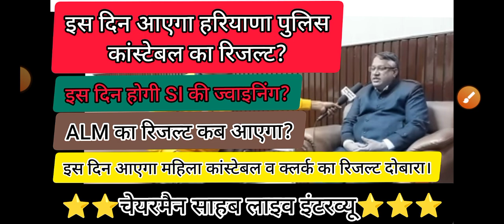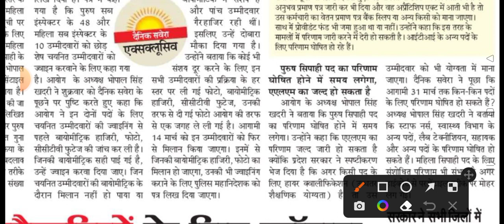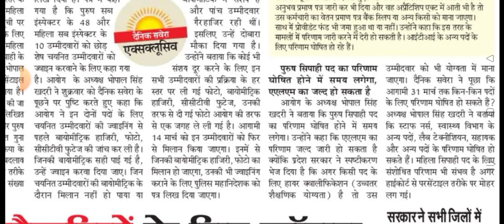hssc news today | haryana police constable result